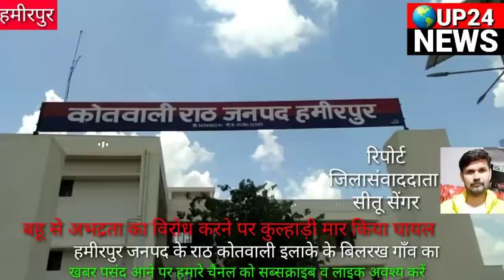राठ घर में घुस कर महिला से दुब्र्यवहार का विरोध करने पर मारी कुल्हाड़ी up24news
कोतवाली क्षेत्र के एक गांव में एक दबंग ने घर में घुस कर महिला से दुब्र्यवहार किया। विरोध करने पर ससुर को कुल्हाड़ी मार घायल कर दिया। पुलिस ने घायल को उपचार के लिये अस्पताल में भर्ती कराया।

बिलरख गांव निवासी कढ़ोरीलाल पुत्र दुर्जन सिंह ने बताया कि रविवार सुबह वह अपने घर की छत पर धूप सेंक रहा था। तभी गांव का ही दबंग उसके पुत्र को पूंछता हुआ घर में घुस आया। कामकाज में व्यस्त बहू का हाथ पकड़ उसके साथ अभद्रता की। जब उसने आरोपी को ललकारा तो उसने अपने तीन अन्य साथियों को भी मौके पर बुला लिया। बहू से अभद्रता का विरोध करने पर कढ़ोरीलाल को कुल्हाड़ी मार कर लहुलुहान कर दिया। ग्रामीण के जमीन पर गिरते ही दबंग अवैध असलहा लहराते हुए धमकी देकर चले गये। बताया कि एक दिन पहले दबंगों से विवाद हुआ था। जिसके बाद घर में घुस कर उत्पात मचाया। पीड़ित ने कोतवाली में तहरीर देते हुए कार्यवाही की मांग की। कोतवाली प्रभारी मनोज शुक्ला ने बताया कि मामले की जांच की जा रही है।